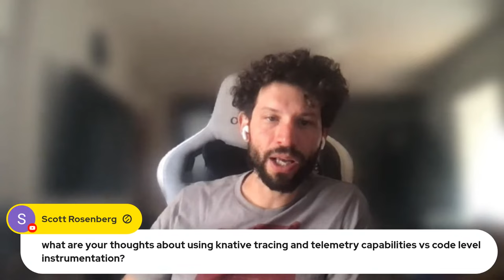Serverless On Kubernetes - Ask Me Anything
This edition of "Ask Me Anything" is focused on serverless applications running in Kubernetes clusters.

This episode has special guests Whitney Lee and Mauricio Salatino from VMWare.

▬▬▬▬▬▬ 💰 Sponsoships 💰 ▬▬▬▬▬▬
If you are interested in sponsoring this channel, please use to book a timeslot that suits you, and we'll go over the details.